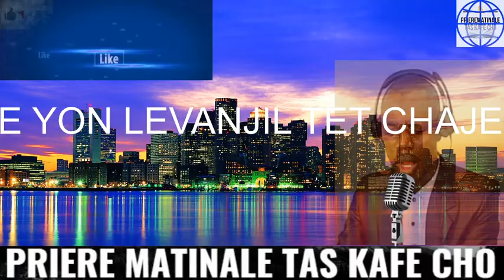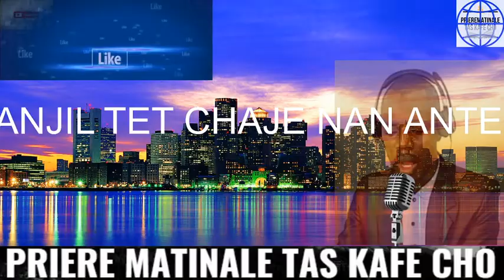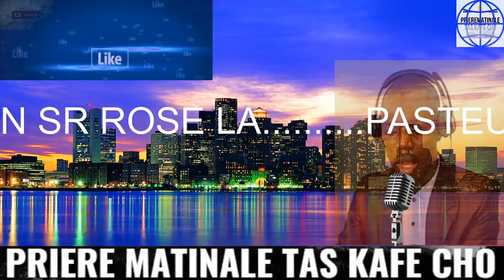MEN MESAJ TET CHAJE KI KRAZE LIT LA NAN ANTEMAN SR ROSE LA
Inscrivez Vous à La Chaîne pour recevoir les meilleurs Clips
This channel is built to share education, spiritual message to the public more in Haitian Creol, my videos are uploaded just to help the young creole speaker to know how to develop their mind to have a better society .I do my best to make all my videos original recorded from my camera ,if ever you realize a part of my videos is from your work please contact me at and I will be more than happy to remove it .
If you want to have some knowledge about how to use the social media and built a great future please follow my videos ,if you want to give me your feedback please leave a comment
More videos you can wath in my channel